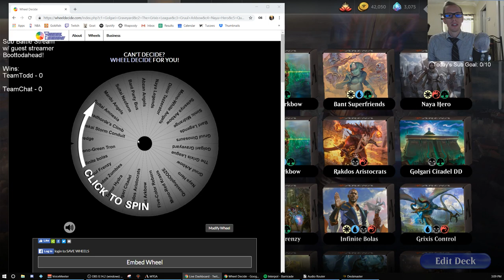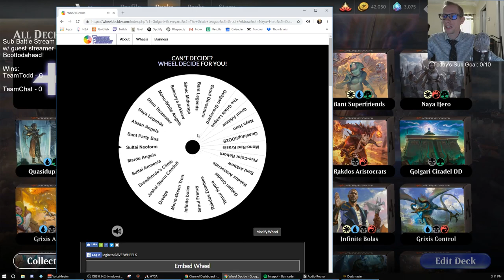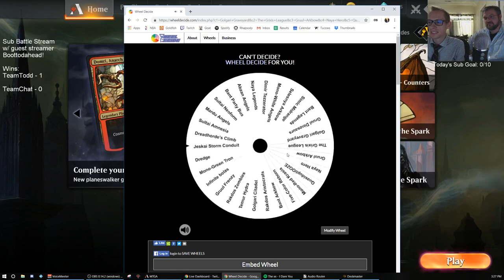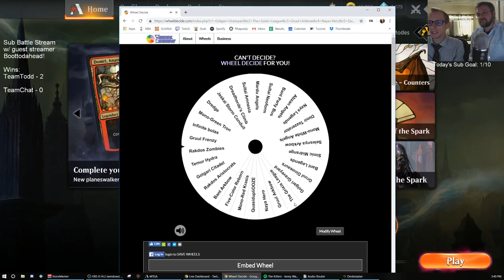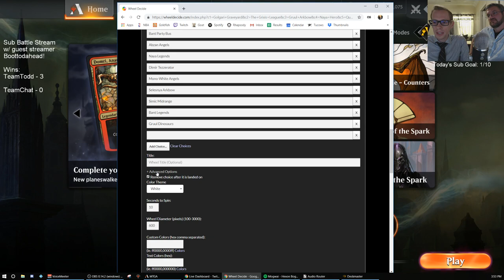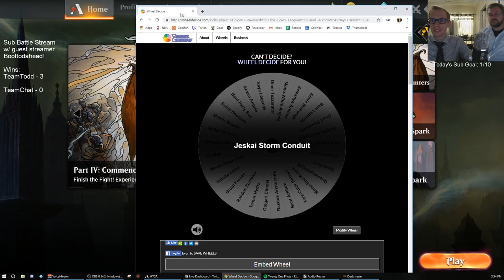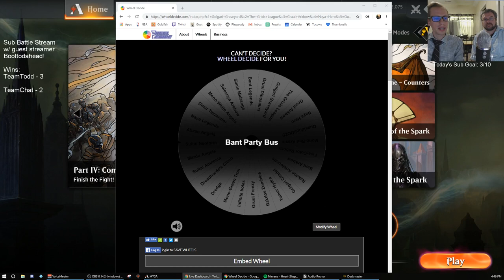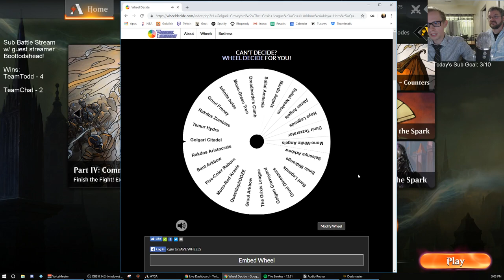Sub Battle Stream part 1! 6/14/19